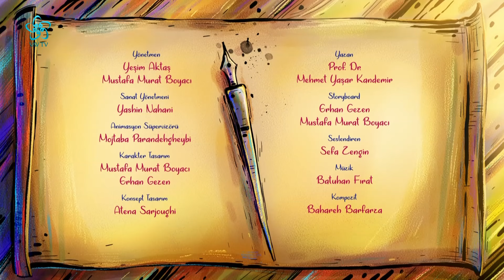Birbirinizden ayrılmayınız! Çünkü sürüden ayrılanı kurt kapar! | Hikayelerle 40 Hadis (2. Bölüm)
Biribirinizden ayrılmayınız! Çünkü sürüden ayrılanı kurt kapar! | Hikayelerle 40 Hadis (2. Bölüm)